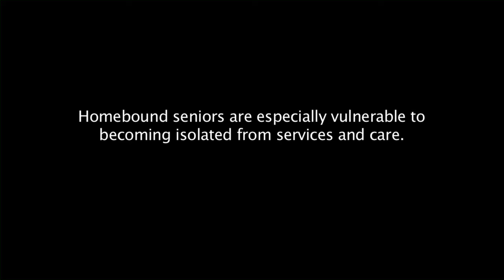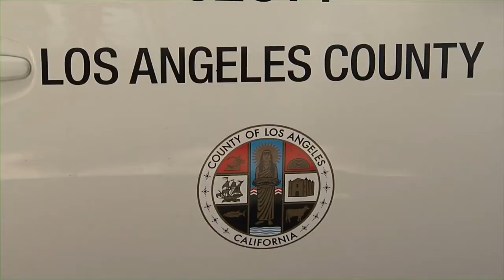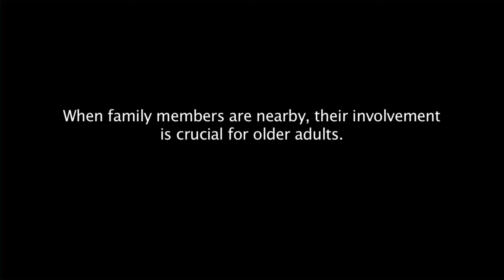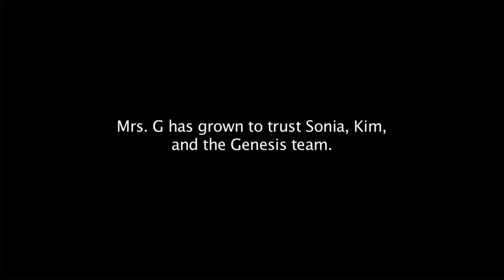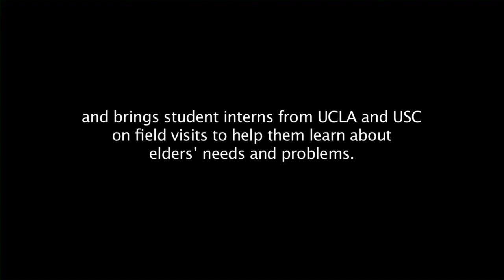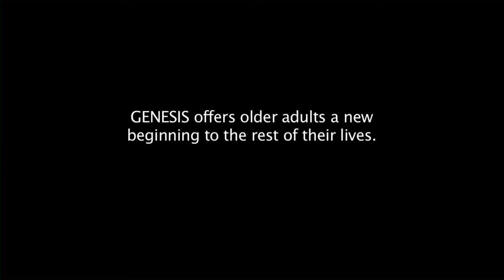Genesis (A Project of the UCLA - Los Angeles County DMH Anti-Stigma Project)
Genesis looks at an innovative LACDMH program at aimed at housebound seniors who thrive when the care is brought to them.